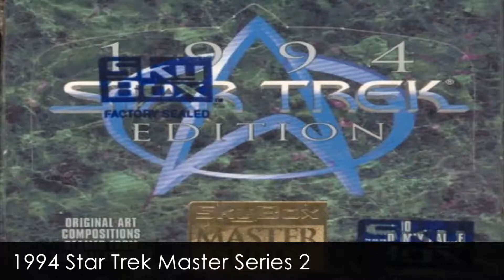1994 Star Trek Master Series 2